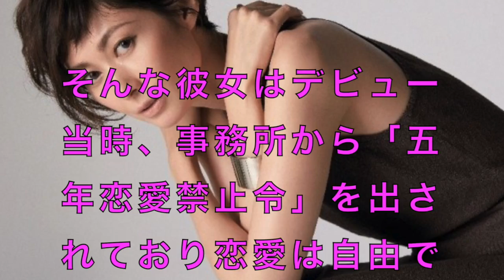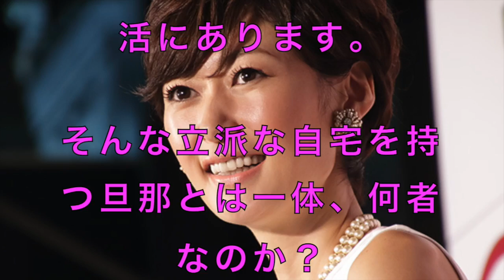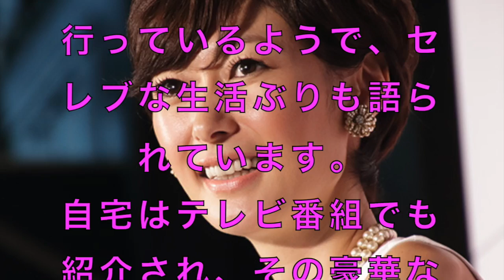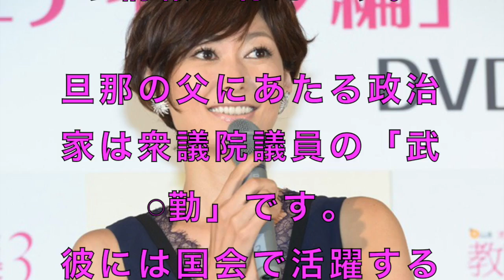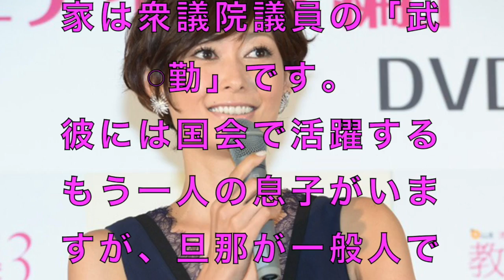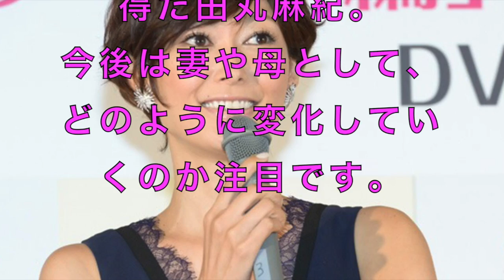田丸麻紀の自宅が立派すぎると話題に！結婚相手の旦那が凄い！